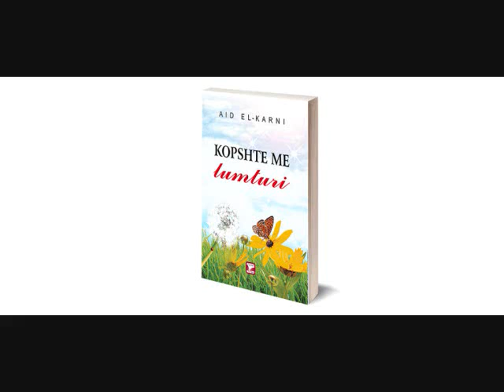„Kopshte me lumturi“ Aid El Karni, 18 - Argumenti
Like, Subsribe, Share, Comment.
Dije se jeta është mjaft e shkurtër, ndaj mos e shkurto më shumë memendime të rrezikshme, me pesimizëm dhe ç’mendje. Jeta nuk e meriton këtë, asaj i duhet buzëqeshje dhe kënaqesi. Grumbullo në mendjen tënde mendime prej të cilave nxjerr dobi dhe relaks, e nëse i përmirësove mendimet e tua, ti vërtet do të jetosh i lumtur, sepse ato të bëjnë të fortë si hekuri. Nëse të godet diçka e keqe, kujto që ka mundur të të godasë edhe më e keqja.

Pas vështirësisë vjen lehtësimi, me durimin vjen ndihma,
Pas natës se errët dhe të frikshme shpërthen agu i mëngjesit të ri, pas ntensitetit të erërave që bartin dhimbje, vjen komoditeti dhe qetësia, pas mjerimeve të njëpasnjëshme, vjen mirëqenia, e çdo ngjarjë dhe shtrëngatë e ka me vete edhe nga një ngushëllim e shtegdalje.

Dera e luftës e ka një çelës, po edhe kalaja e pathyeshme e ka një derë, çdo këmishë e zjarrtë, e ka një xhep, nga ku hynë flladi dhe freskia…
Një ndër librat më të komentuar të Dr. Aid El-Karn-it tek ne, padyshim është libri „Kopshte me lumturi“.